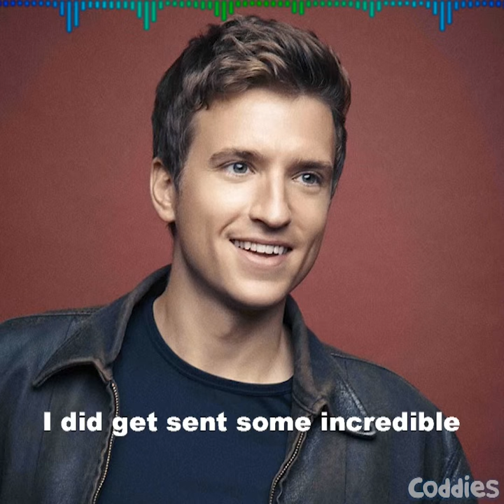Greg James Reacts to Coddies Fish Flops on BBC Radio 1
BBC Radio 1's Greg James reacting to a pair of Coddies Fish Flops he received, live on Radio 1's Breakfast show! Codda love em'